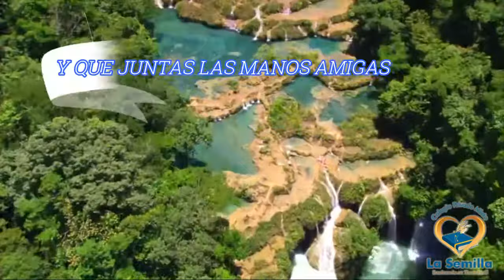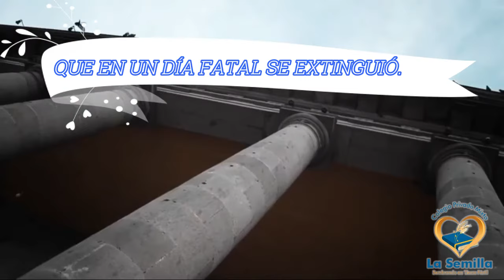Himno a Centroamérica [Video y Letra]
Facebook: Colegio Privado Mixto “La Semilla”

Himno a Centroamérica
Letra: Rómulo Ernesto Durón

Den al viento las blondas espigas
sacudiendo sus lanzas de oro,
den al viento las mieses en coro
la canción del trabajo y la paz.

Y que juntas las manos amigas
y una ¡Oh, patria! tus cinco naciones
sea insignia en sus nuevas legiones
el olivo fecundo no más.

CORO
Suene el dulce vocablo de hermano,
bata el aire una enseña de unión,
cinco dedos formando una mano,
alto agiten un cetro de honor.

Gloria el día en que pueblos hermanos
al solar olvidado volvieron
y de nuevo el hogar encendieron
que en un día fatal se extinguió.

La sonrisa en los labios, las manos
enlazadas con nudos estrechos,
al calor del hogar en los pechos
con más fuerza latió el corazón.

CORO
Sonó el dulce vocablo de hermano,
batió el aire una enseña de unión,
agitaron un cetro de honor.